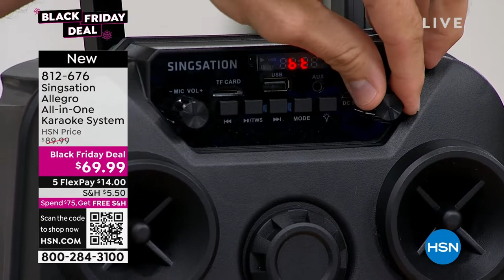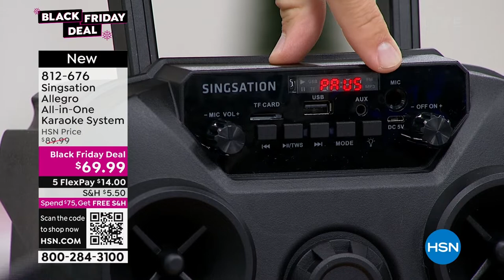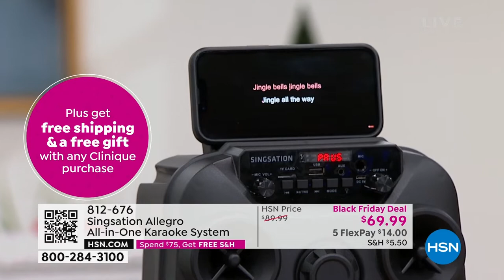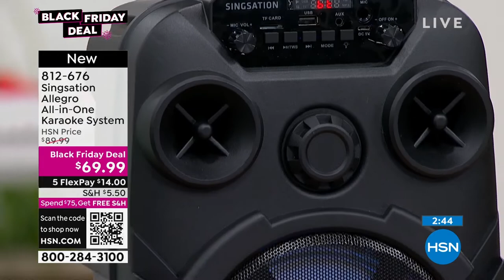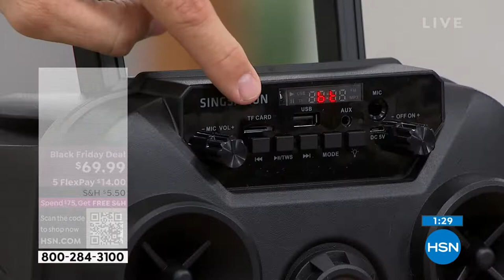Singsation Allegro AllinOne Karaoke System with Remote ...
Singsation Allegro AllinOne Karaoke System with Remote   Light Show
Sing and dance the night away with the Allegro allinone karaoke system and wireless microphone! Take it anywhere you go using its builtin handle that doubles as a device holder. Connect your smartphone or tablet via Bluetooth to play thousands of songs and karaoke videos from all your favorite apps. USB and microSD file readers, an auxiliary jack and FM radio offer even more music options to sing along. Best of all, the 8" speaker with multicolor LEDs will provide big sound and a stunning light show for up to four hours per charge.

    Karaoke system
    Wireless microphone
    Charging cable
    Remote control
    Quickstart guide